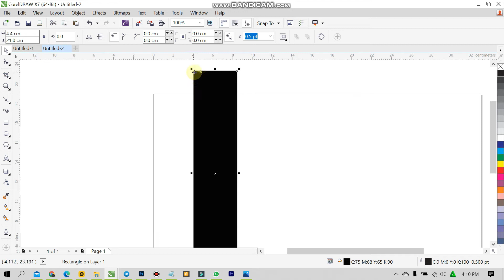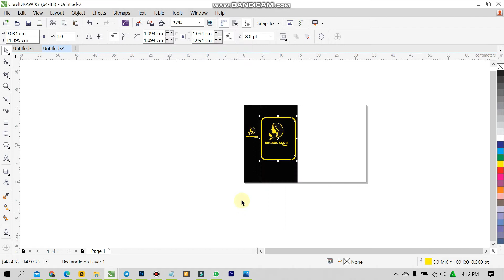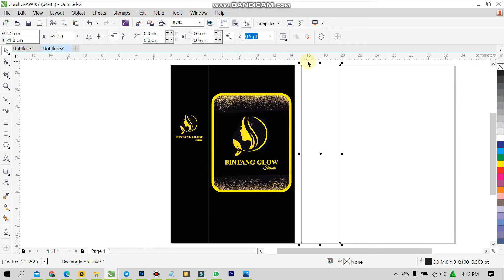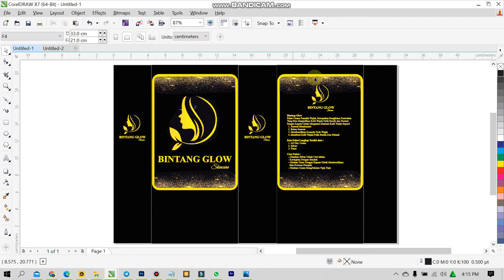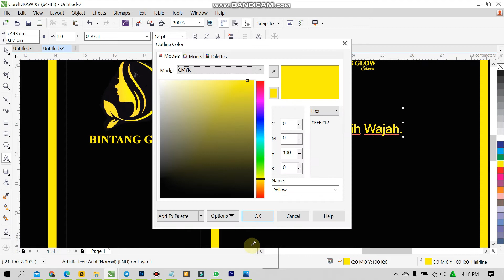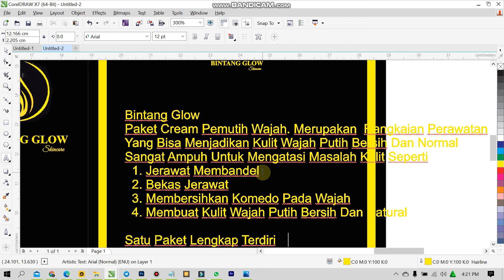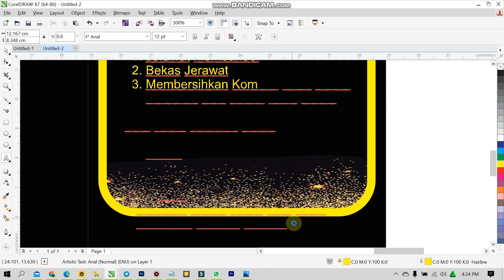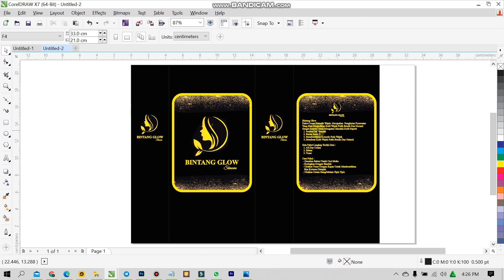Cara desain Kotak dengan Coreldraw X7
Selamat Datang di Channel Youtube Percetakan Ark Jaya
Terimakasih

Cara desain Kotak dengan Coreldraw X7 ,pada video kali ini saya membuat sebuah desain Kotak   mulai dari nol dengan penjelasan yang sangat rinci untuk pemula.

Belajar desain menggunakan software Coreldraw X7 bagi pemula. Dengan bahasan runtut urut lengkap dan jelas.